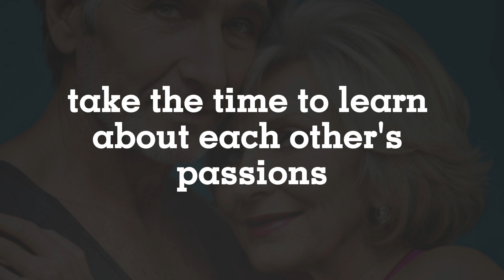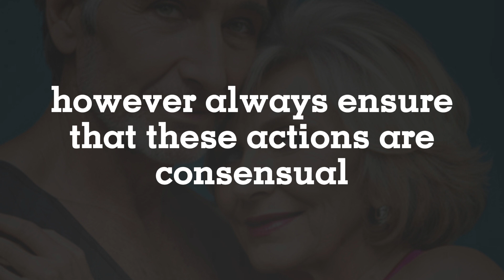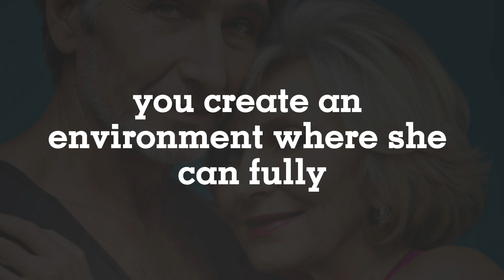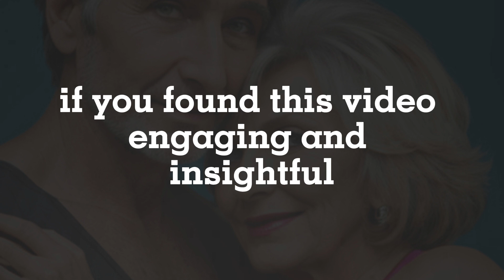How to s@xually s@tisfy a 70 year old woman?" 6 Important Factors || Women S@xuality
1)This video has no negative impact on the original works (It would actually be positive for them)
2)This video is also for teaching purposes.
3)It is not transformative in nature.
4)I only used bits and pieces of videos to get the point across where necessary.